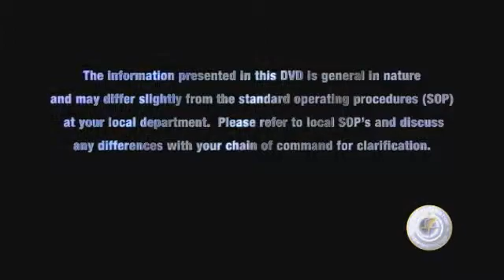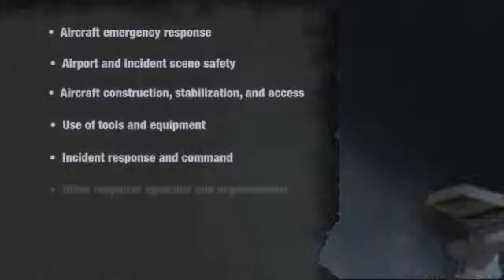Introduction to Aircraft Rescue and Firefighting (ARFF): Prelude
Intro to 11-part ARFF training series on 14 CFR Part 139, AC 150/5210-17,NFPA Standards, and more.